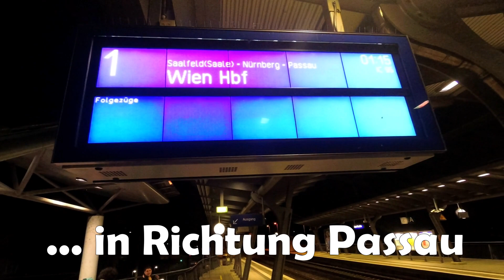Radreise D-A-CH; der Innradweg Tag 1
Dieses Jahr haben wir uns auf dem Weg von der Innmündung zur Innquelle gemacht. Wir sind dabei dem Innradweg gefolgt und haben die Länder Deutschland, Österreich und die Schweiz besucht.
Wir wünschen euch viel Freude beim Anschauen und freuen uns über Daumen, Abos und Kommentare.